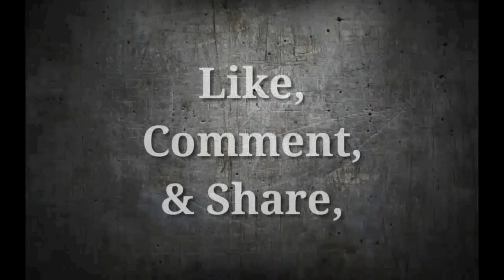Submission : Rocky Romero - Diablo Armbar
Rafi Wrestling Presents : Submission
Rocky Romero - Diablo Armbar